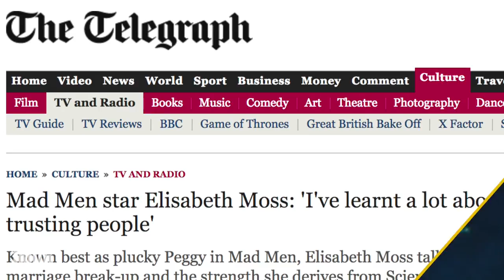Elisabeth Moss's Roles Before "The Handmaid's Tale" (2017) | IMDb NO SMALL PARTS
Elisabeth Moss, best known for her role as Peggy Olson in the AMC series "Mad Men," has been nominated for a Primetime Emmy for her role as Offred in the Hulu series "The Handmaid's Tale." Recognize her from other roles she's played over the years?